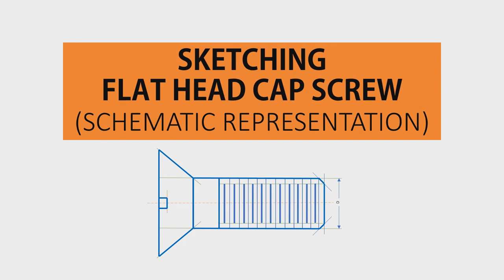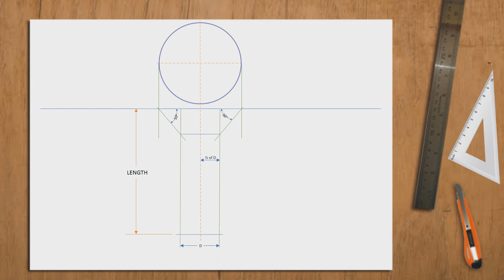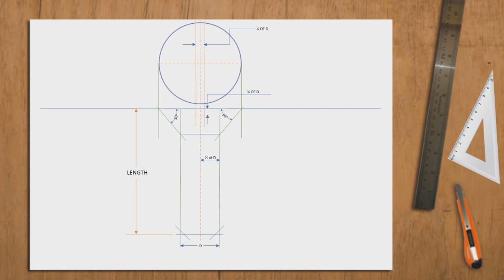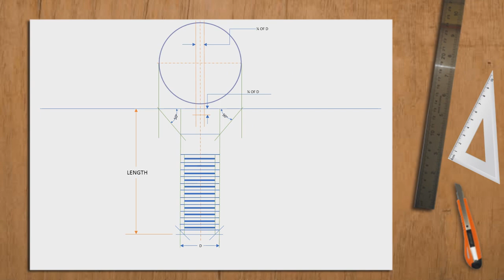SKETCHING FLAT HEAD CAPSCREW (SCHEMATIC REPRESENTATION)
ACTIVITY #4 FLAT HEAD CAPSCREW SCHEMATIC AND SIMPLIFIED REPRESENTATION, FULL THREAD.

OSLO PAPER WITH TITLE BLOCK

GIVEN:
            D = 1"
            HEAD Ø = 2.2"
            L = 4"
            P = 1/8"

DEADLINE: 1 WEEK AFTER THE QUARANTINE

KEEPSAFE AND GODBLESS